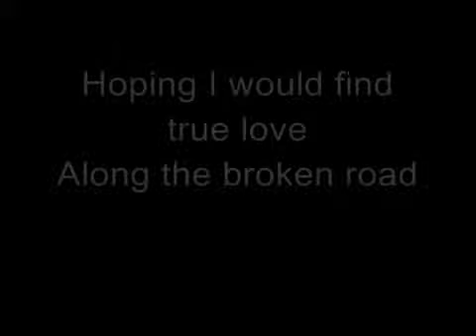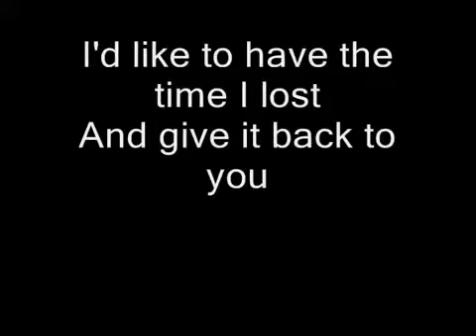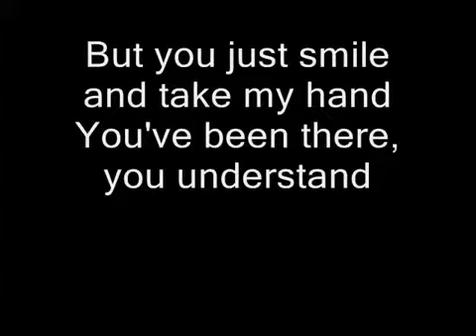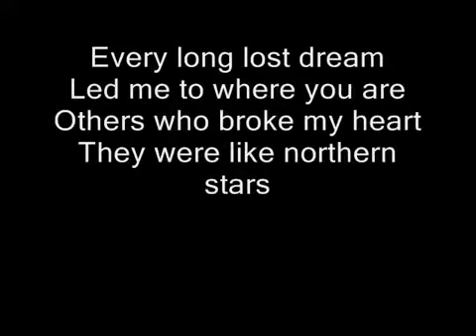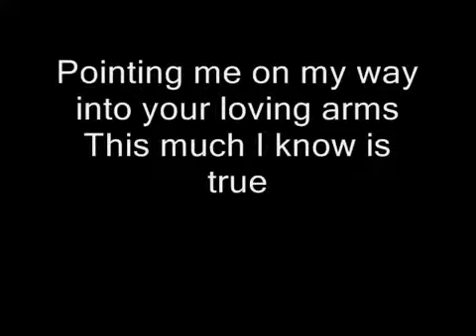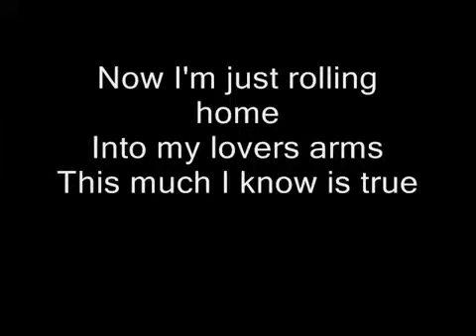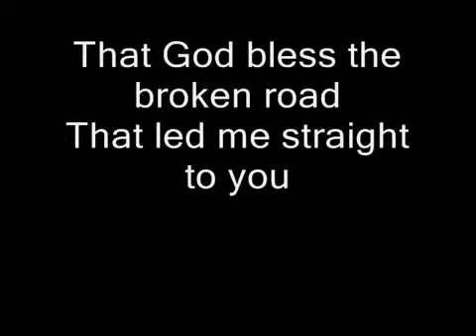my Rascal Flatts Bless the Broken Road 11 3 2010